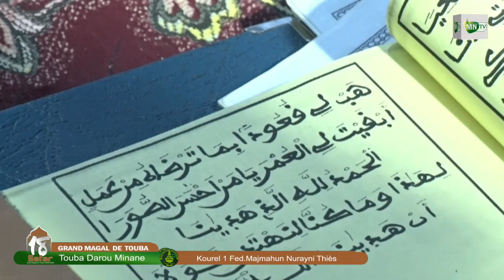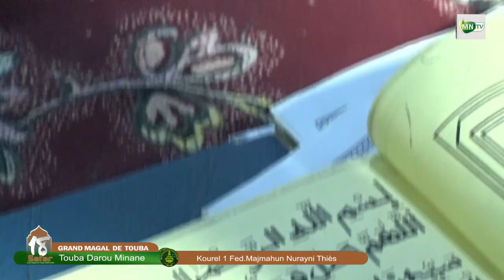😭Ohh😭selection S Cisse bou Nekh loll🥹 Kurel 1 Majmahun Nurayni_18 Safar à DAROU MINANE